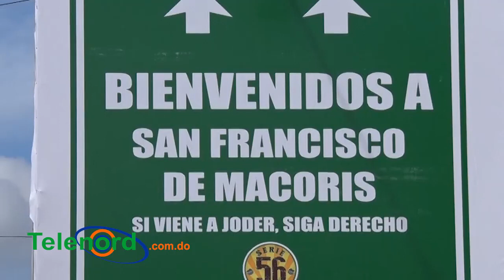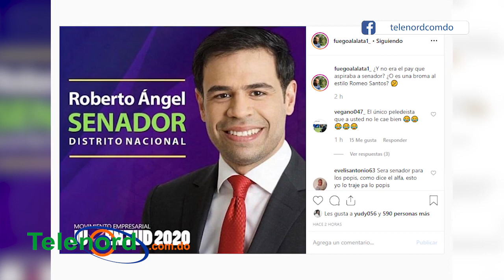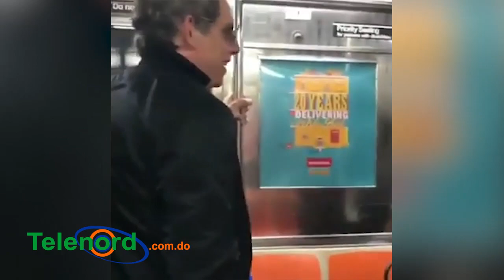Resumen: Carlos Silver no logra record Guiness y ¿Robertico se lanza a senador?